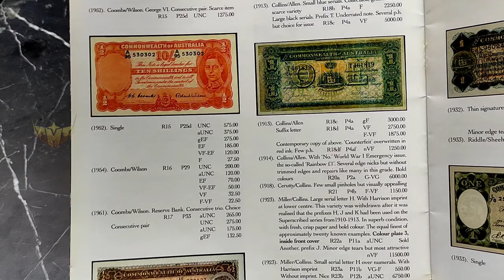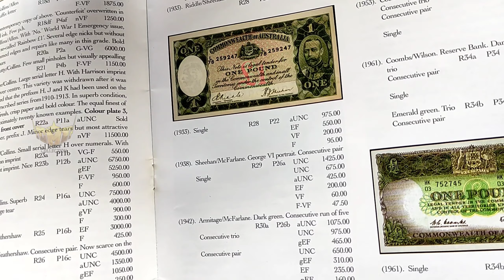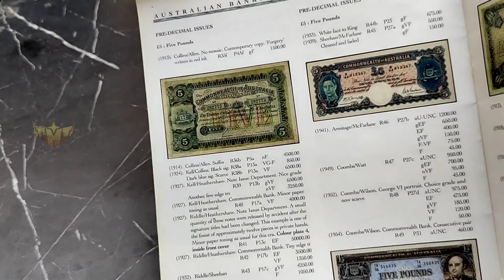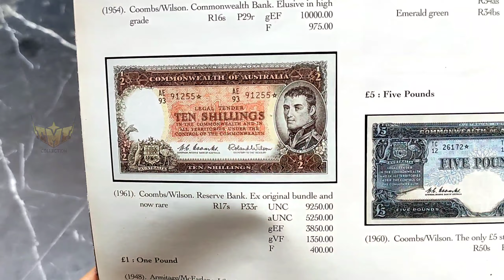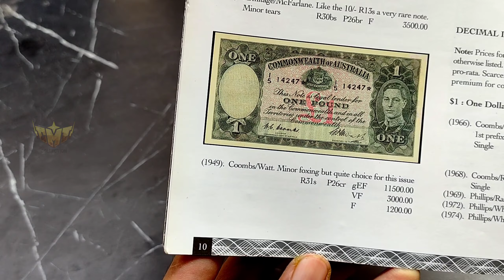Australian banknotes catalog PAGE 6-10 | Banknotes of the world 19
Australian banknotes catalog | Banknotes of the world will be shown in this video.There are many ancient Australian banknotes and coins as shown in the video above the australian money catalog from PAGES 6-10. Among them are rare coins and are highly sought after by world collectors. In the catalog above we can also see the history of ancient Australian money.

The ancient money catalog is a catalog of ancient notes and coins which is a collection list of a documentation center organized according to a certain system. The list can be in the form of a sheet card or a book containing information about ancient notes and coins containing details about ancient money such as the shape, design, year of manufacture and history of ancient notes and coins.